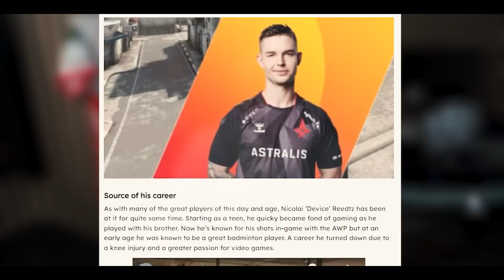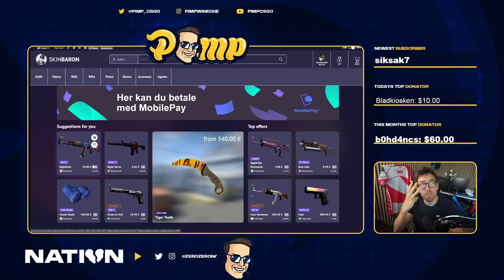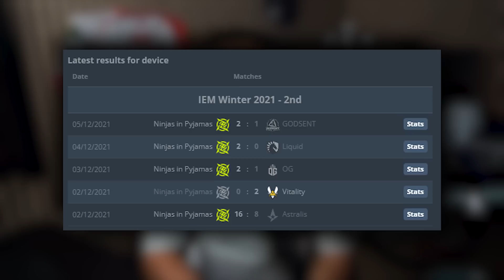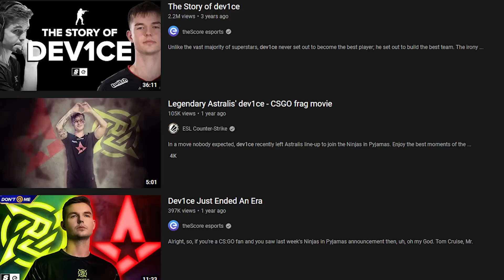Who is dev1ce and is he coming BACK!? | Episode 1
In this video I talk about the CSGO legend dev1ce! Going through his career, his path coming up in the CSGO scene and if he's coming back!